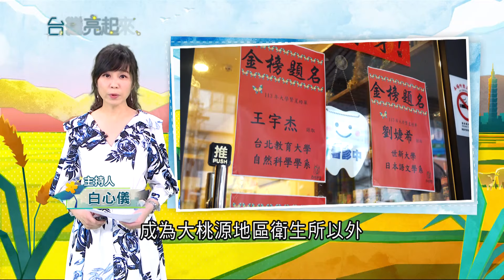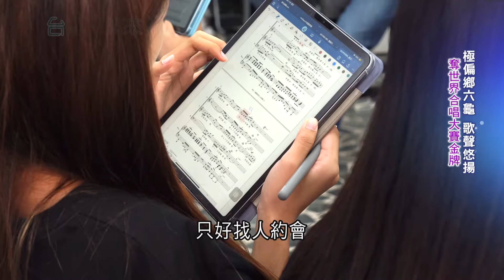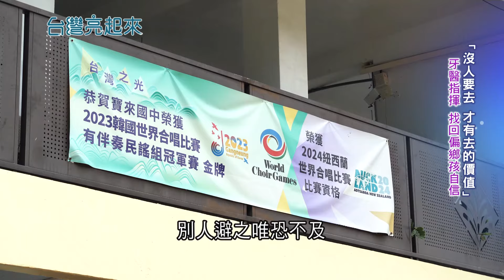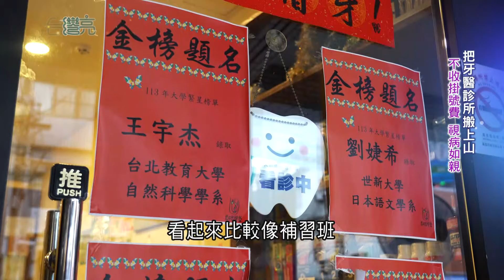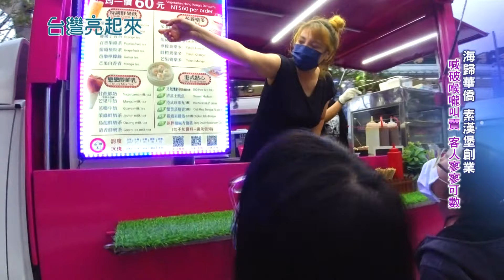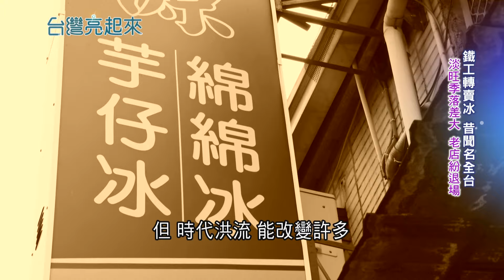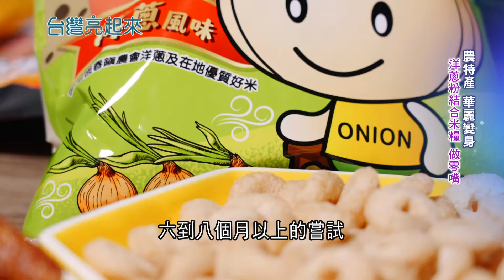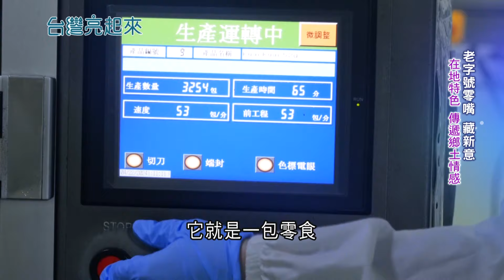牙醫當起指揮 找回偏鄉孩童的自信 透過音樂力量 撫慰風災的創傷! 思念家鄉味 夫妻開起炭烤店 每串炭烤都有愛妻的情意｜白心儀 主持｜【台灣亮起來 完整版】20241013｜三立新聞台